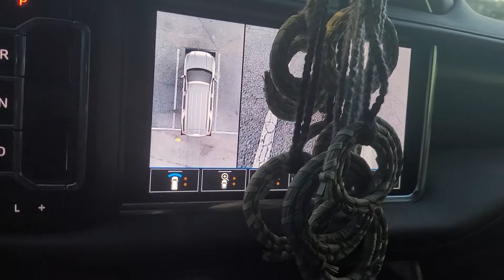Charleston Tourism of Ghost tours GeeChee GuLLah Jack Black. Ghosts spirits angels and demons all GG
You had best watch yah words very carefully. Every letter has a soul and all words have life and are able to bring into the living just as well able to take away from the living  to death.

Gullah Geechee Ghosts Tours of Charleston's Holy City with The Tour Guide Godfrey KhiLL GeeChee Gullah Jack Black from the dead.
Be careful of what you do ask for because you just might bring into life and possibly into your own existence.
Ghosts are real no matter you believing in them or not makes no difference them, non at all.
Come whisper those words that the ghosts responses to and feel the spiritual truth of real spirits that crossed over onto the Other Side.
You will see you will hear and you will feel real spirits and real ghosts communicating.

Nahum 3

Woe to that bloody city! lt is full of lies and robbery; the prey departeth not;
2 The noise of a whip, and the noise of the rattling of the wheels, and of the pransing horses, and of the jumping chariots.
3 The horseman lifteth up both the bright sword and the glittering spear: and there is a multitude of slain, and a great number of carcases; and there is none end of their corpses; they stumble upon their corpses:
4 Because of the multitude of the whoredoms of the wellfavoured harlot, the mistress of witchcrafts, that selleth nations through her whoredoms, and families through her witchcrafts.